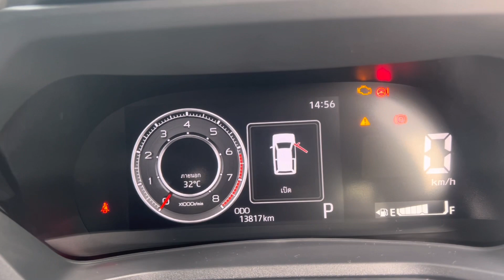หมื่นกิโล…TOYOTA VELOZ มีปัญหาอะไรบ้าง?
มาอัพเดทการใช้งานเจ้า VELOZ กันหน่อย วิ่งทะลุหมื่นกิโลไปแล้ว อาการมันเป็นยังไงบ้าง? defect ต่างๆที่ใครอาจจะเจอกัน เราเจอมั้ย? ก็ต้องแล้วแต่คันล่ะเนาะ ส่วนตัวผมใช้งานไป 13,8xx กิโล ก็เจอสิ่งกวนใจบ้าง เช่น เสียงเบรคหอน, พวงมาลัยมีเสียงกื้ดๆ (จังหวะหักเลี้ยวแต่ไม่ทุกครั้ง) เป็นต้น อื่นๆก็ไม่พบอะไร ขับขี่สนุกสบาย และยังคงไว้ใจในความเป็นพี่โต

ไหนใครแตะหมื่นกิโลแล้วบ้าง? มาแชร์ความคิดเห็นไว้ใต้รีวิวกันหน่อย เจออะไรกวนใจบ้าง และชอบอะไรใน Veloz บ้าง 🤗